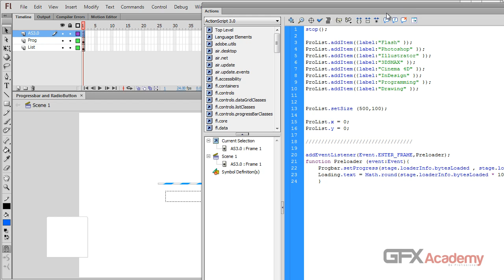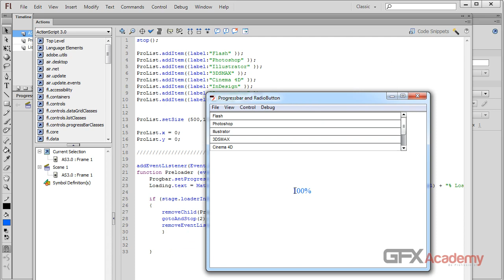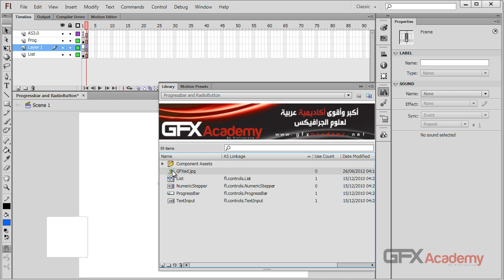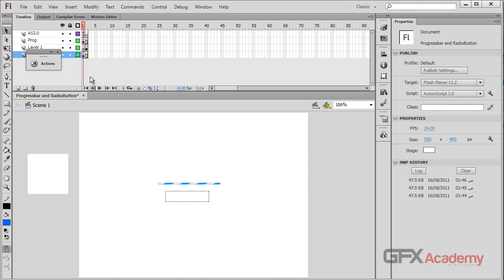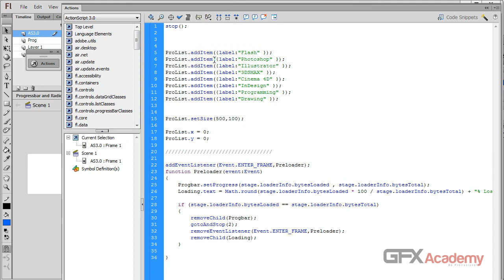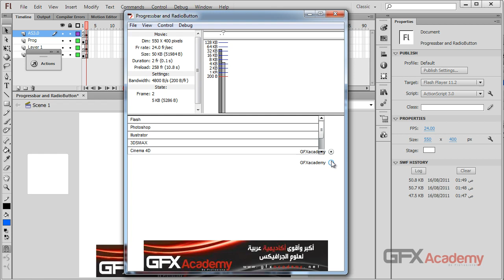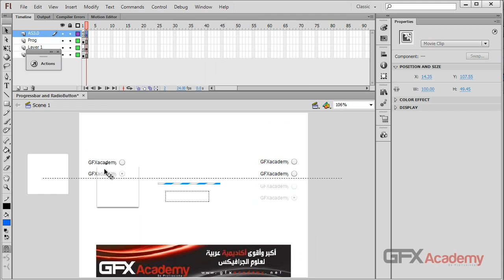74.Components - Progressbar, radioButtons